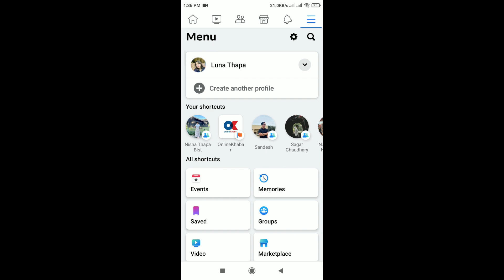How To Hide all Your Facebook Photos on Android?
Learn How To Hide all Your Facebook Photos.
This video guides you through an easy step-by-step process to hide your Facebook Photos
So make sure to watch this video till the end